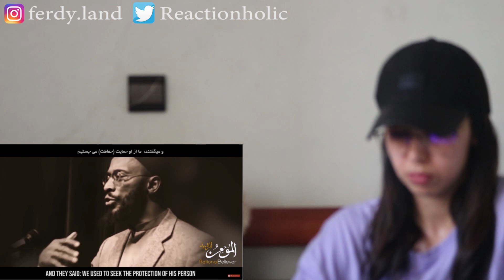Prophet Muhammad -The greatest man in history | Mindblowing REACTION !!!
Prophet Muhammad -The greatest man in history | Mindblowing